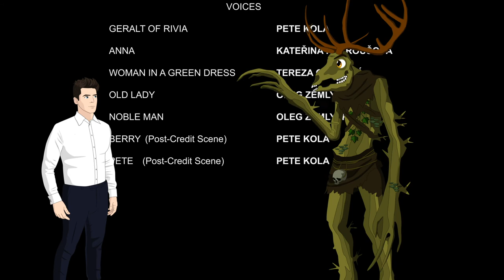THE WITCHER PARODY - EPISODE 1 - THE GWENT ADDICT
I've finally finished the first episode of THE WITCHER PARODY SERIE. This one is called The Gwent Addict. I hope you'll enjoy it:)

EPISODE 1 VOICE ACTING:
Pete Kola
Katerina Kotrousova
Tereza Osohova
Oleg Zemlyakov

MUSIC
Post Credit Scene: My mix of loops from a Loopmasters Album.